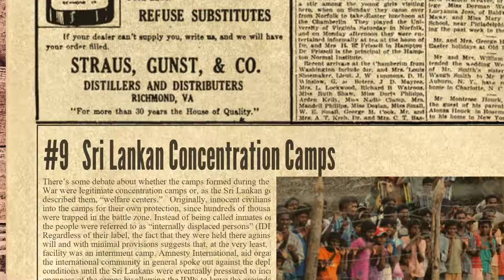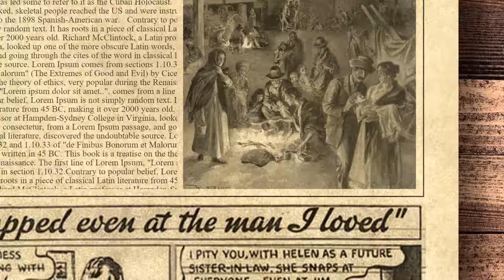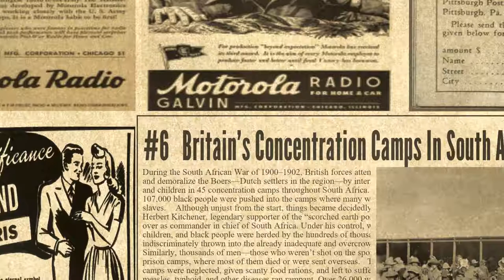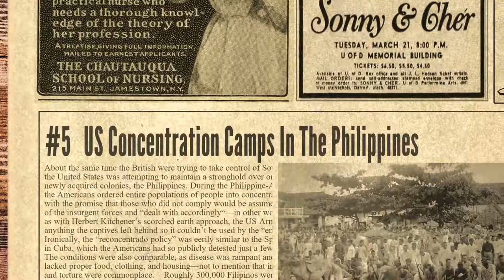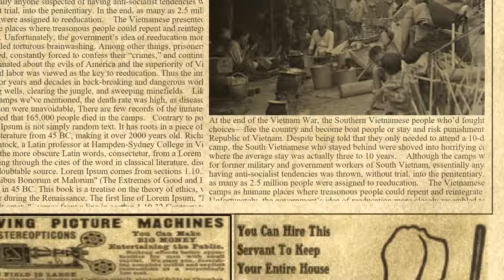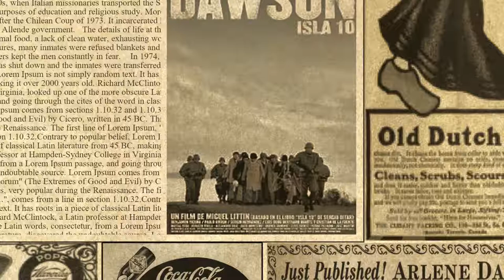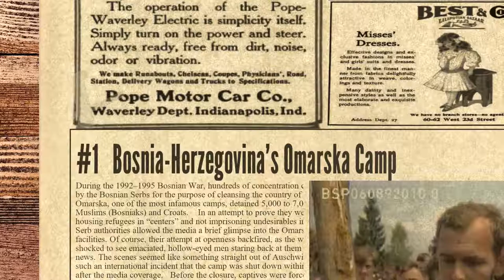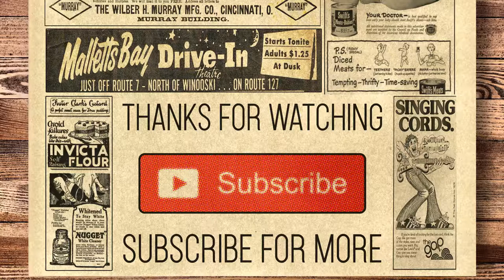9 Obscure Concentration Camps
The term “concentration camp” has become synonymous with Nazi Germany—and rightfully so—yet we often forget about the similar camps that existed before and after World War II. If pressed, Stalin’s gulags come to mind as well as Cambodia’s killing fields, and some might even call Guantanamo Bay a modern gulag. But there are plenty more camps, often forgotten, that were and are just as shocking.